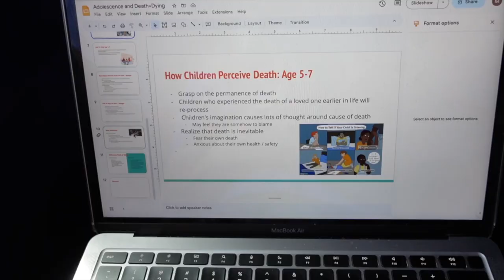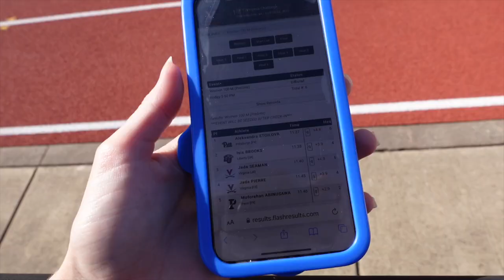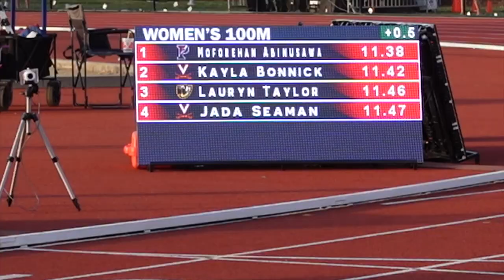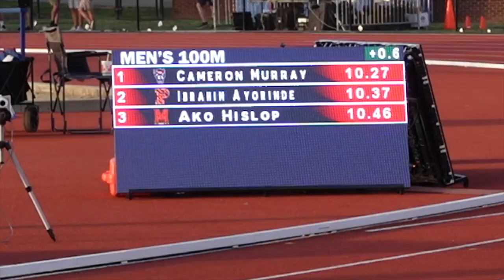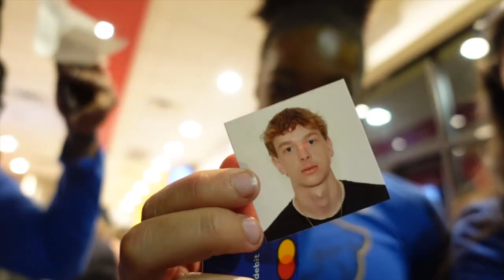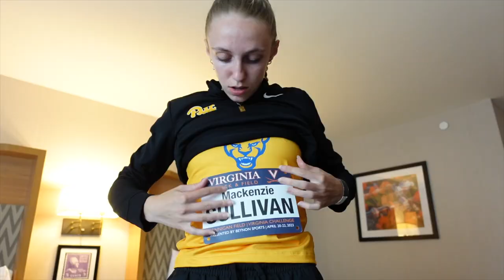D1 TRACK MEET VLOG // UVA challenge with Pitt track + special guys team takeover!!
Hey everyone!! Hope you guys enjoyed this weeks video, with a special take over from my long sprint guys! This was a rollercoaster of a meet, but my teammates make just about everything entertaining.